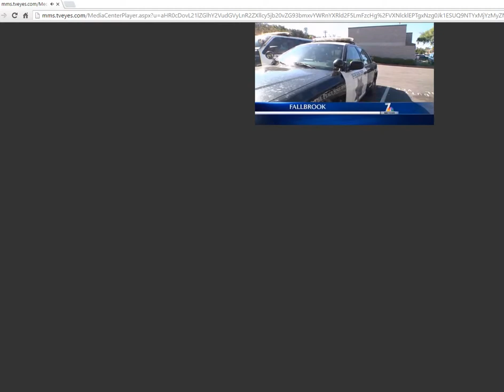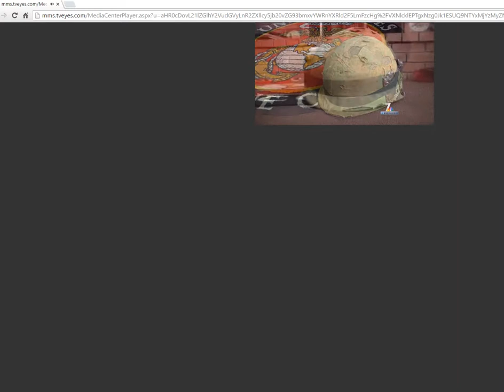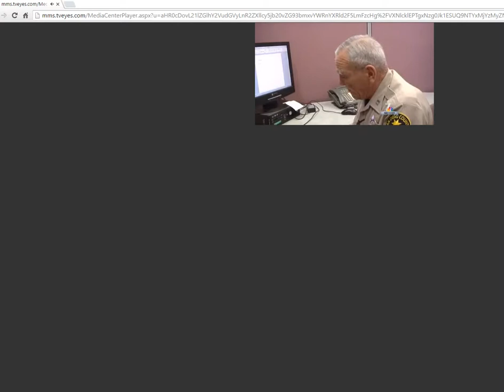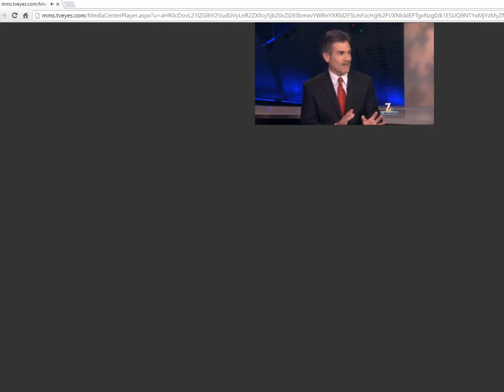Capt Ken Pipes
A Captain with the North San Diego Sheriff's Dept was a Captain in the Marine Corps at Khe Sanh long ago.